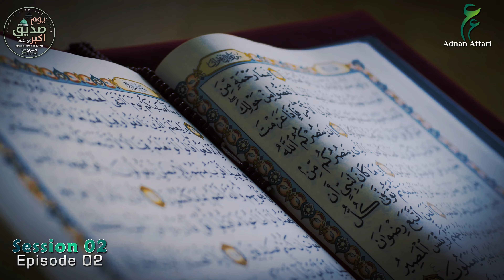Jinns Session 02 Episode 02 Killer Jinns قاتل جنات Urdu/Hindi in 4k December 17, 2023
Jinn, also spelled as "djinn" or "genies," are supernatural beings in Islamic mythology and Middle Eastern folklore. They are often depicted as intelligent, invisible entities made from smokeless fire. Jinn are considered to have free will and the ability to make choices, similar to humans.

In various stories and beliefs, jinn can be either good or evil, and they can interact with humans in different ways. The concept of granting wishes is often associated with genies, particularly in Western interpretations, but it's not a common aspect of traditional Islamic or Middle Eastern folklore.

Jinn play a significant role in Islamic traditions and are mentioned in the Quran. They are considered part of the unseen world, coexisting with humans but in a different realm. Jinn are believed to have their own societies, families, and communities.

It's important to note that the portrayal of jinn can vary across different cultures and regions, and they are not limited to Islamic traditions. They have been a subject of fascination and storytelling in many parts of the world, and their characteristics and abilities can vary in different narratives and interpretations.